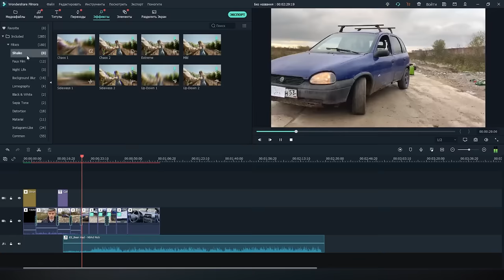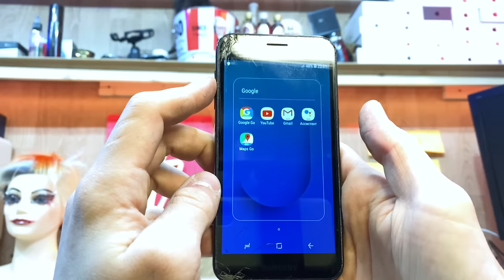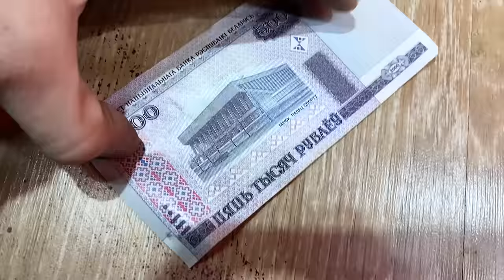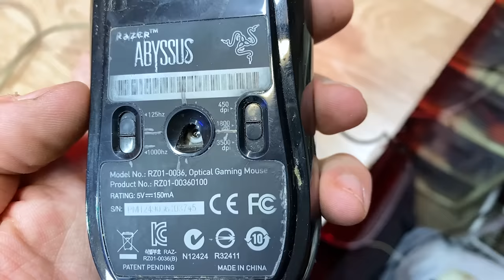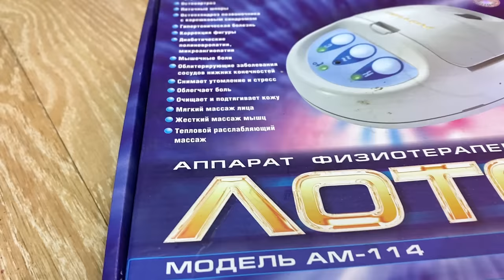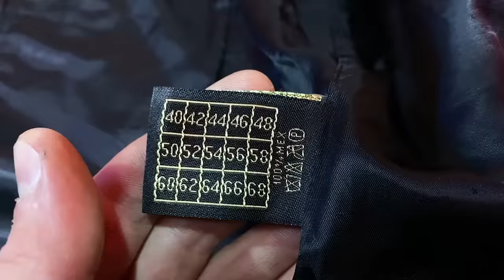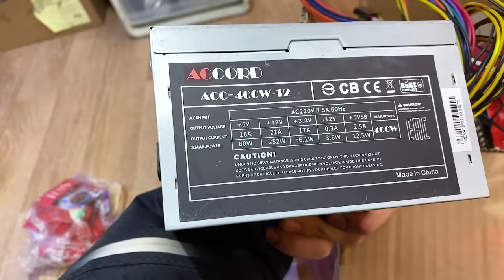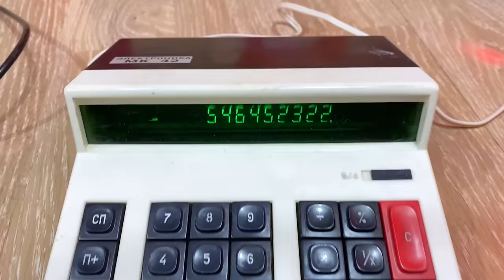Нашёл Кошелёк с Деньгами ! ОБЗОР НАХОДОК из ПОМОЙКИ